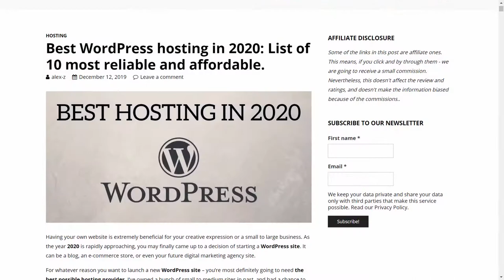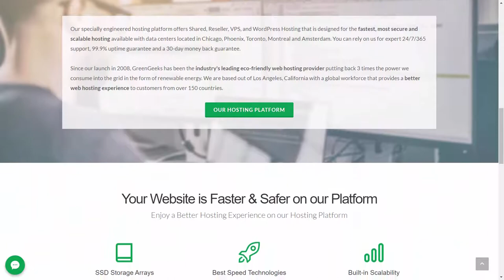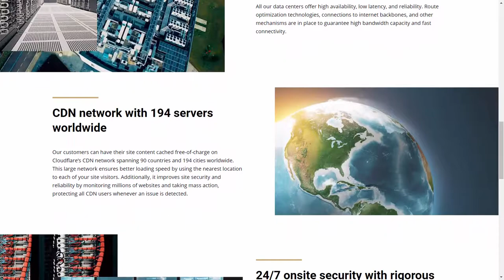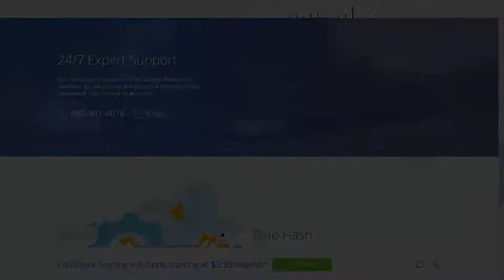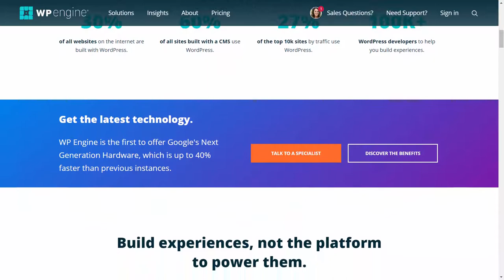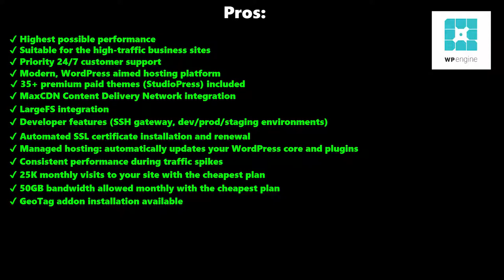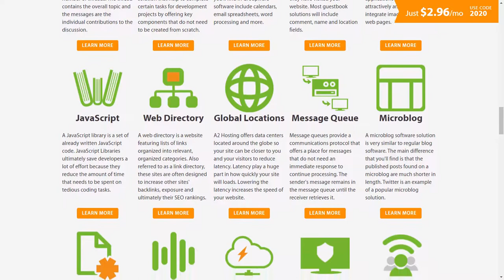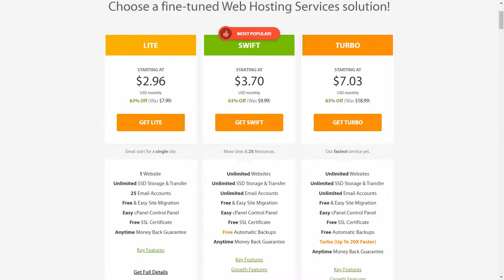Best hosting for WordPress in 2020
Are you looking for the best place to host your WordPress site in 2020?

In this video, I will be talking about 5 best hosting providers for WordPress in 2020.

👉 In case you are curious what those other hosts are, and if you also want to get the latest updates and prices, kindly visit this